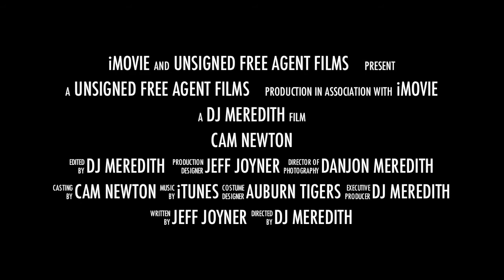Cam Newton Heisman Winner 2010 (Auburn Tigers)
A highlight Reel of one the most spectacular QB's of the Decade. Cam Newton!